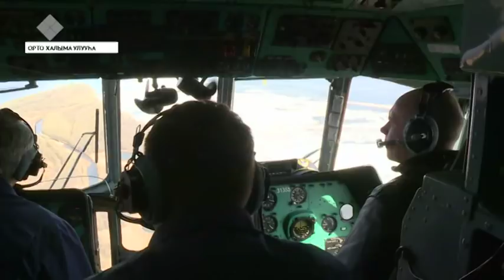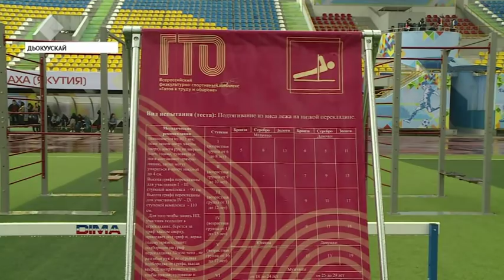«Саха сирэ» информационнай биэрии. Ыам ыйын 24 күнэ, 13:30 ч